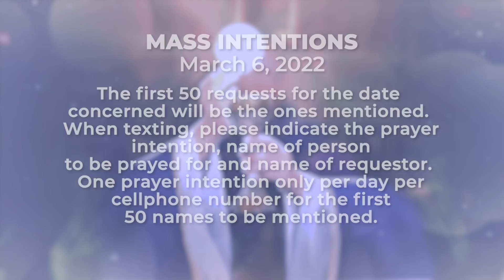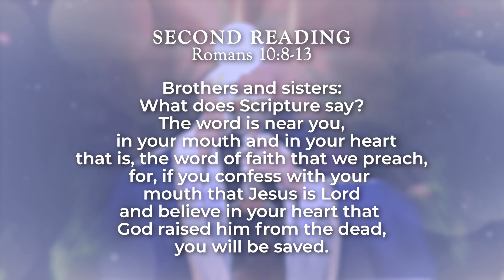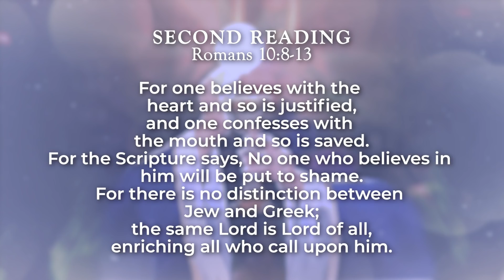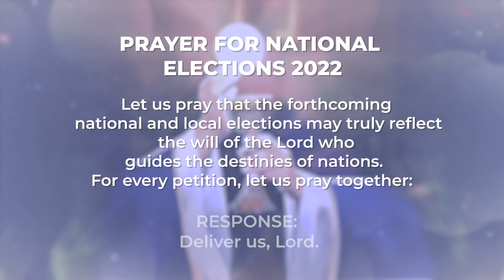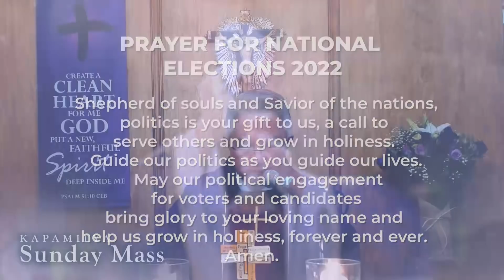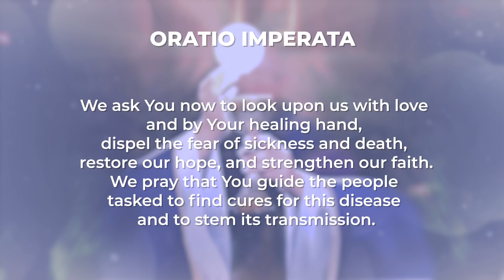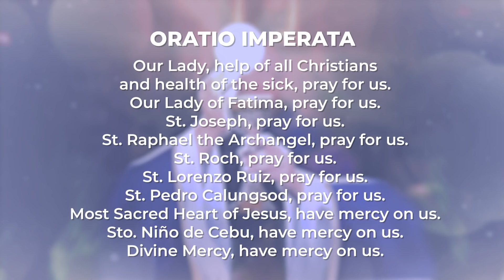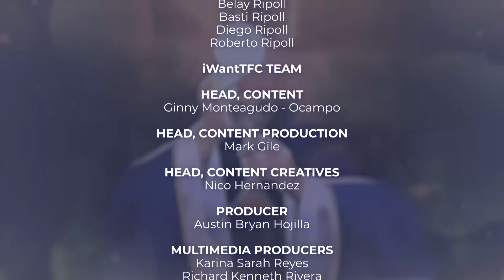First Sunday of Lent | March 6, 2022 | Kapamilya Sunday Mass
The Gospel for this Sunday reminds us that when we are closer to doing God’s will and mission, the evil spirit will work harder to tempt us, discourage us, and make us doubt. And if we want to resist theses temptations, we have to hold on to the core values of our faith and hold on to God himself. Today, let us pray and ask the Lord to grant us the graces to identify the workings of the evil spirit and overcome them in the same way that Christ overcame the temptations in the desert.

Reflect on this as we celebrate the Kapamilya Sunday Mass today, March 6, 2022, with Father Tito Caluag.